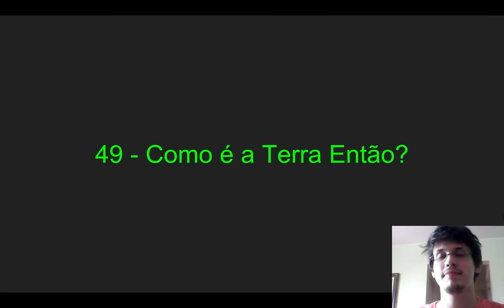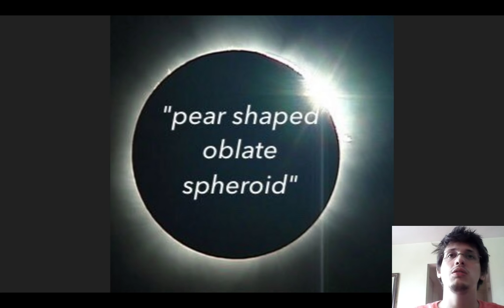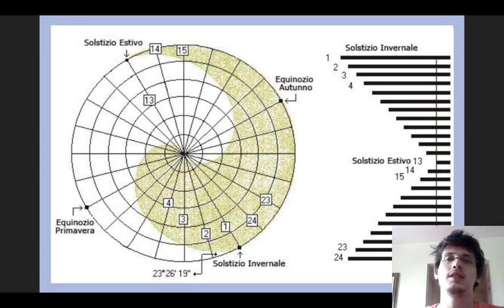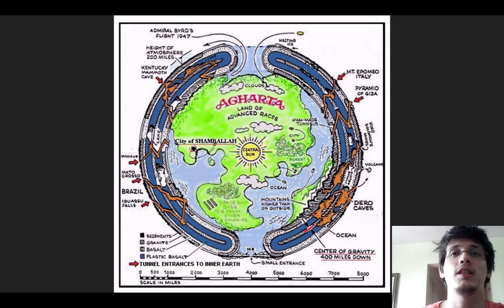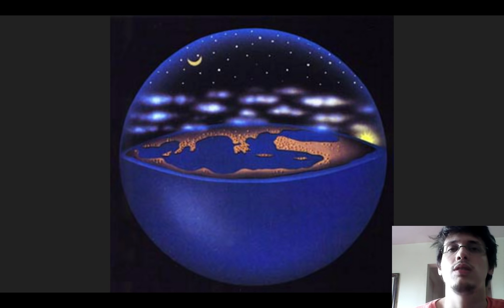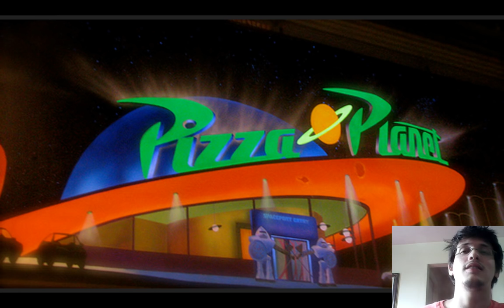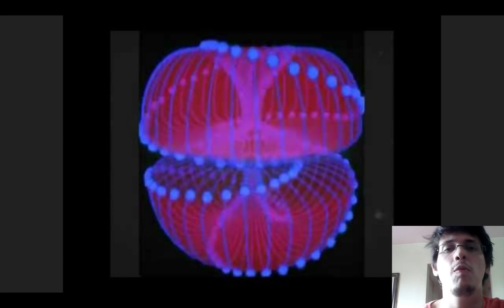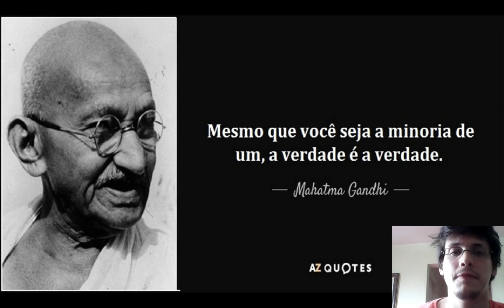49 - Terra Plana: Como ela é a Então?